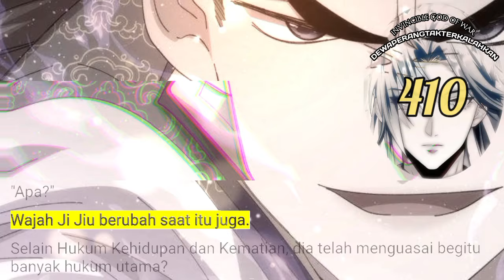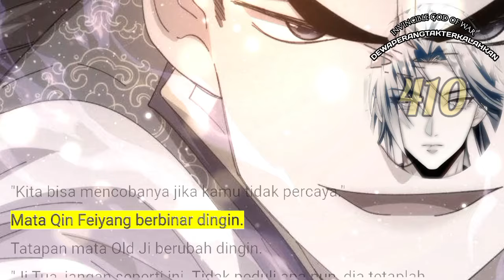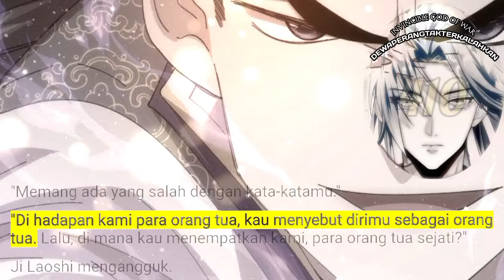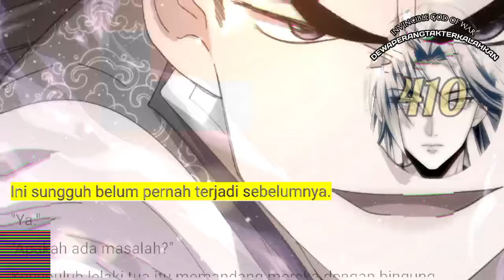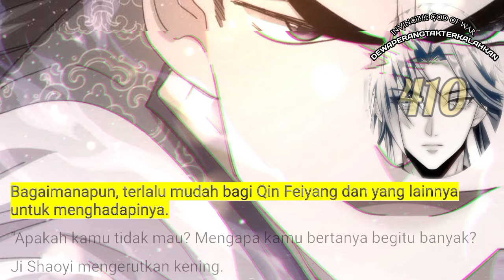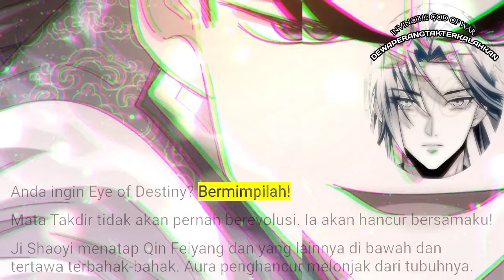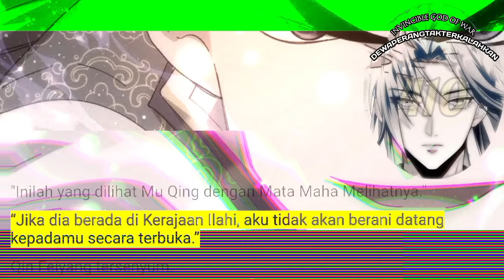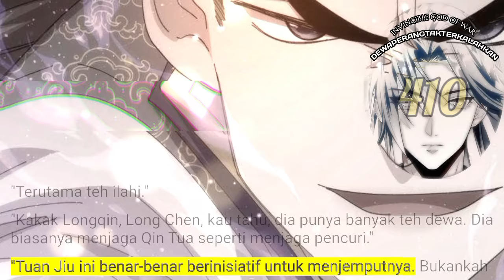Dewa Perang Tak Terkalahkan season 410